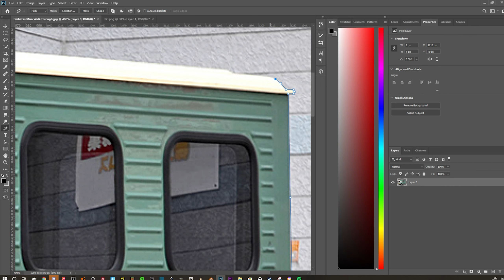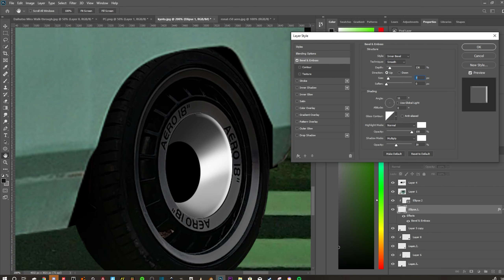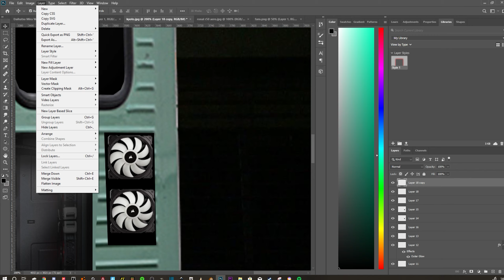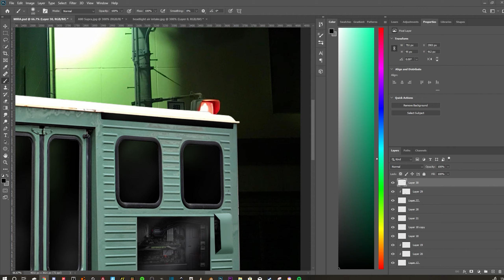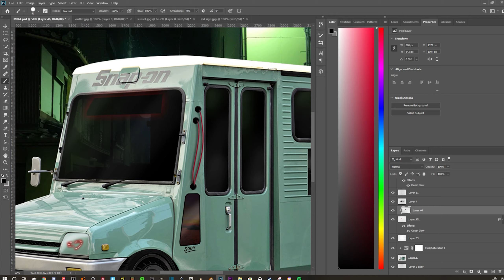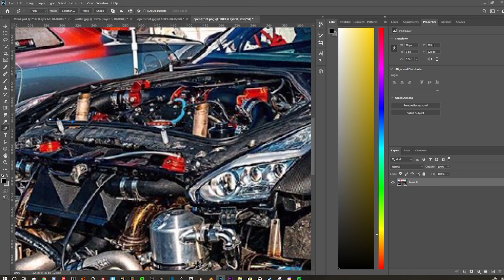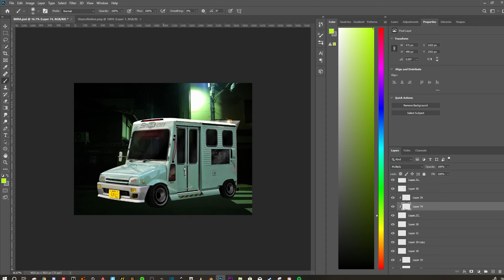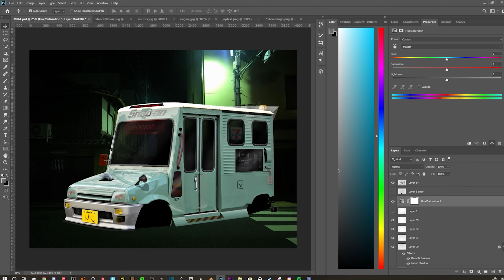Daihatsu Mira Walk-Through ‘ウォークスルー’| Virtual Tuning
Hello!
Today I virtually tune a Daihatsu Mira Walk-through. I LOVE THESE VANS!!. I tune it into some sort of tech van with wires and faces and cool wheels. I feel as though this is my best on yet due to the lighting and background as it kinda just makes it fit in, also the wheels seriously suit it. I decided to stick a PC in the side since it breaks up the lines and gives a focus point to the build. The turbo is there because why not and widebody because it looks cool xD I honestly loved doing this one since it turned out 100% how I wanted, and the ‘Mira Walk-through’ LED sign I made suits well. I can’t believe how well it turned out, not to boast. This I my second favourite edit I have done (1st being the ‘AM-1’ Mazda. I feel as though this edit is a step up for the channel and it shows real improvement over past edits I have done. I love how it all works and isn’t too over the top. :)

Time~2hrs 30mins

Songs:
Ronin – JaxTrax
Harrison Ford – Nightstop
Envelope – TheFatRat
Damn Gurl – NEFFEX

P.S. ‘ウォークスルー’ is Japanese for ‘Walk-through’